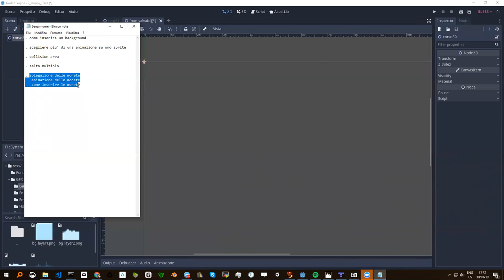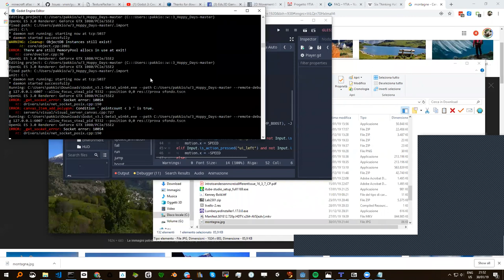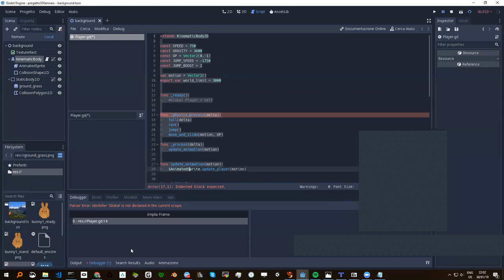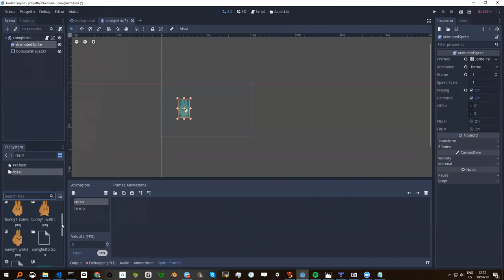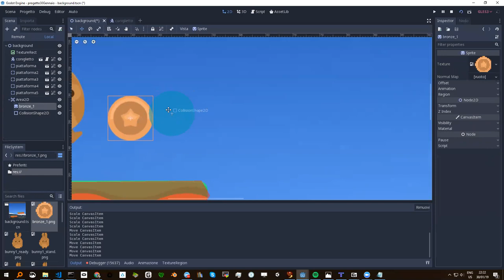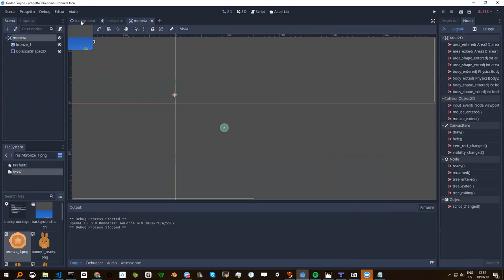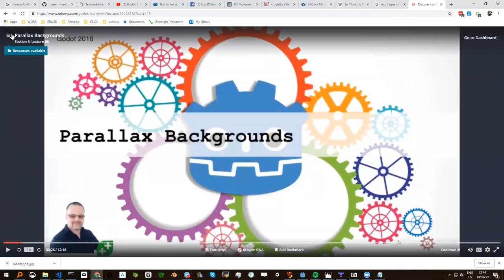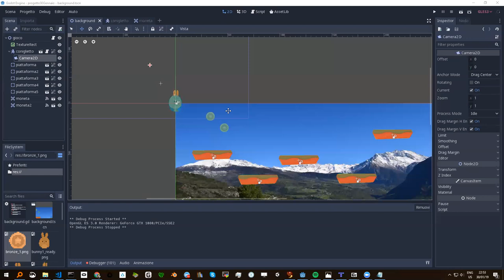Godot 2D: terzo incontro 30 Gennaio 2019.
Dubbi e alcuni approfondimenti su come muovere sprite, inserire sfondi, fare collisioni e catturare le monetine.